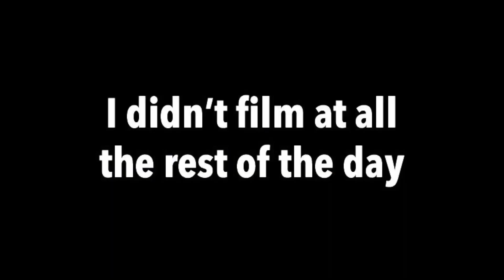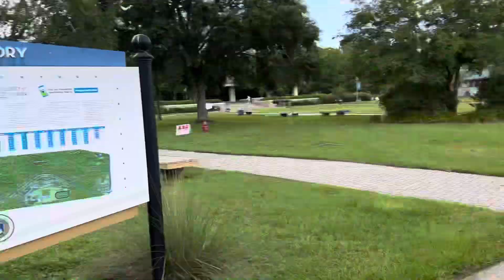THEY OFFERED ME AFTER THIS! | All In- Ep.2